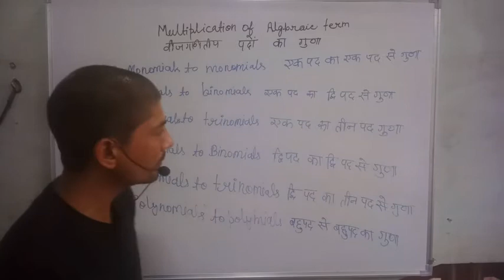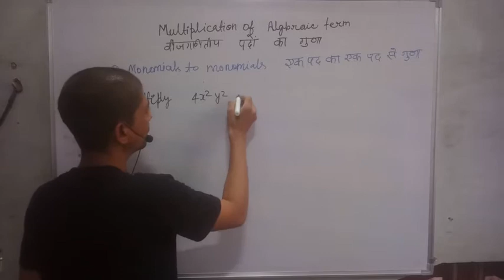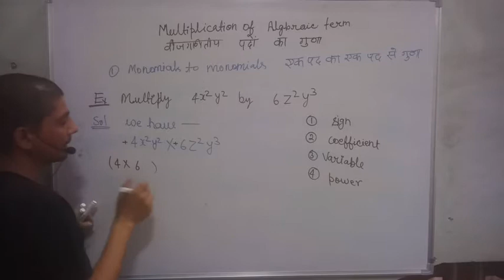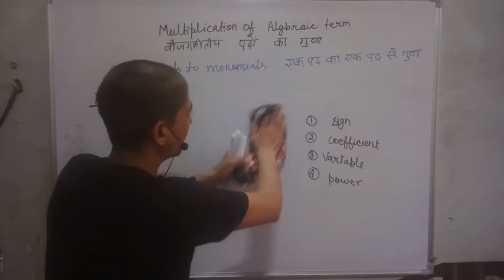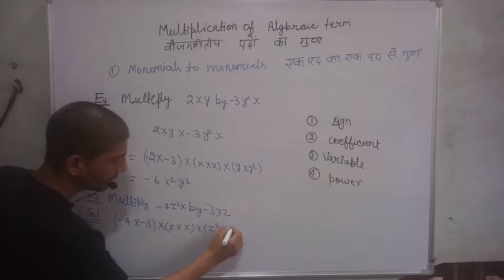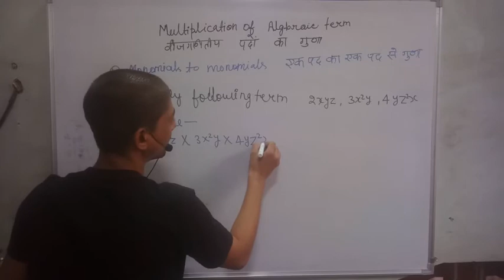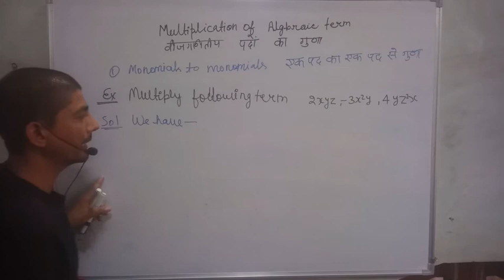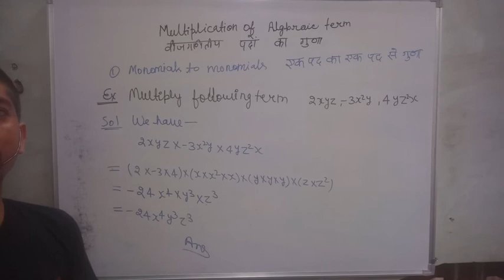multiplication of algebraic expressions class 8 | algebra multiplication class 7 | bijganit ka guna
hi everyone
in this video, I tell you about  " multiplication of monomials by monomials class 8 or above  "?